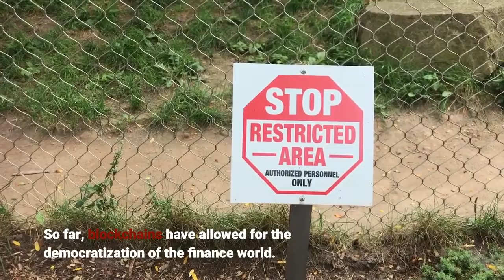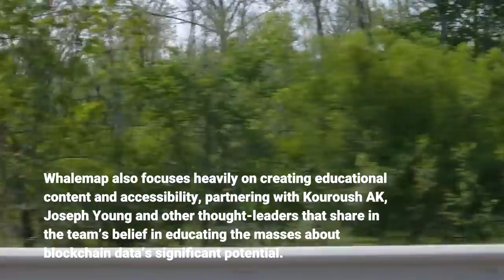Blockchain Analytics Platform Whalemap Announces $1 6M Raise to Simplify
Whalemap, a popular blockchain analytics platform that uses data science to deliver real-time actionable trading insights, has announced the successful closing of $1.6 million in capital led by Shima Capital and Momentum6, with participation from Anthony Pompliano, Ghaf Capital, NFT Technologies, RR2 Capital, EIV Ventures, as well as angel investors from Coin98, Claystack, Solstarter and Rarestone. Since being founded in early 2020, Whalemap has been committed to making the blockchain industry more beginner-friendly, exciting, fun, and useful. To date, the company has secured over 34,000 users and over 1 million lifetime API requests. One of the team’s primary goals is to shed light on data and insights that are traditionally only available to hedge funds while keeping it visually intuitive and simple. Whalemap Co-Founder Artem Lazarev said, “We see a future where blockchain analytics are an integral part of a mature crypto economy. And in the age of information overload, it is important to make it practical, engaging, and mainstream compatible. So far, blockchains have allowed for the democratization of the finance world. Now, with Whalemap’s help, it’s analytics’ turn.”“Strong on-chain analytics in the crypto space has yet to be solved and Shima Capital is excited to back Whalemap which has the opportunity to deliver on becoming the Tableau of crypto,” stated Yida Gao, Founder of Shima Capital. Whalemap Co-Founder Andy Bohutsky said,  “Whalemap makes all traders equal. We democratise data and give every crypto enthusiast the key to analysing blockchain data. We utilise our tokemomics to make hedge fund level of data accessible to everyone.”The raised funds will be used to expand Whalemap’s engineering team, especially on the data science and blockchain engineering side, and to weave all Whalemap features into a sustainable blockchain data analytics platform with mainstream adoption in mind. For that, the team is expanding the platform’s functionality with mempool and DeFi analytics. Whalemap also focuses heavily on creating educational content and accessibility, partnering with Kouroush AK, Joseph Young and other thought-leaders that share in the team’s belief in educating the masses about blockchain data’s significant potential. The company will be soon announcing more details around its public sale slated for December 17, 2021. You can stay up to date with Whalemap on their official Website or Twitter.